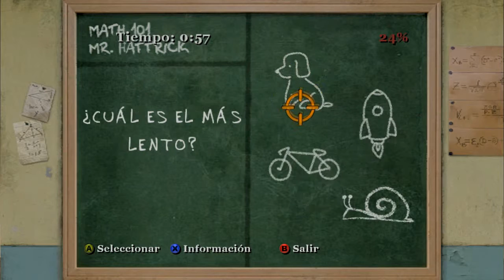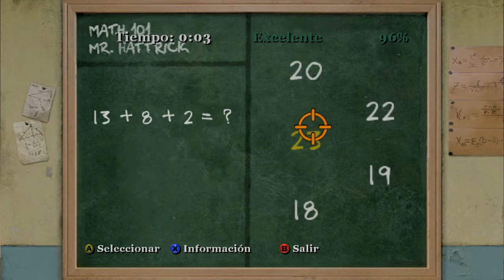Bully Scholarship # 16 - Las matemáticas son lo mio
Misiones realizadas en el video:

- Geografía 3 (0:43)
- Matemáticas 3 (7:30)
- Casa de cristal (10:23)
- Este no es tu barrio (18:43)